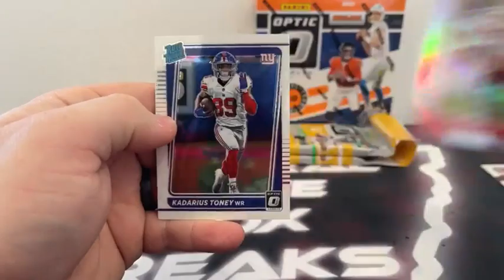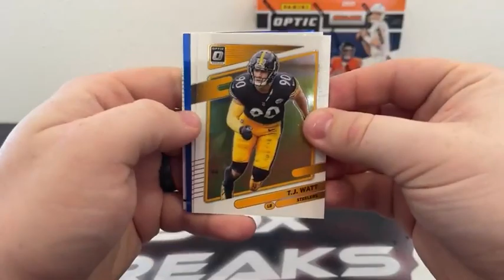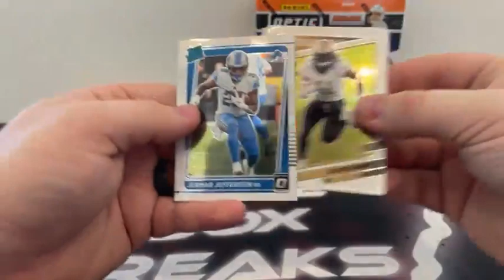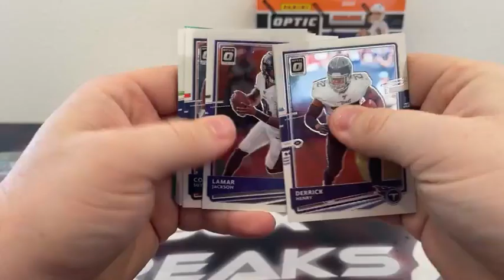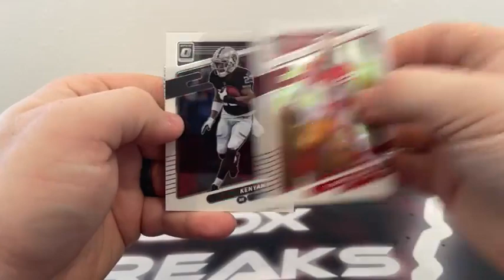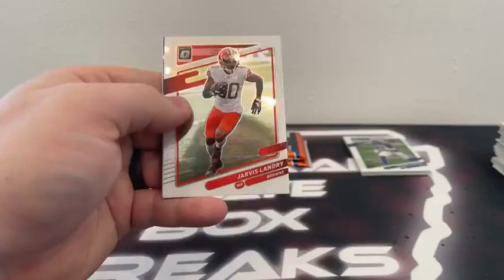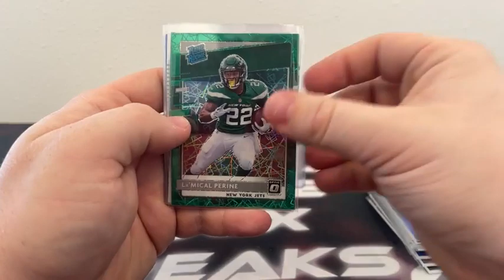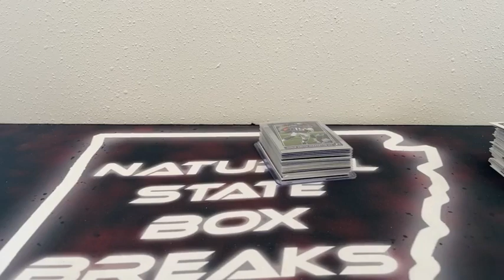2020 & 2021 Optic Football Break (1/19/23)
2020 & 2021 Optic Football Break (1/19/23)